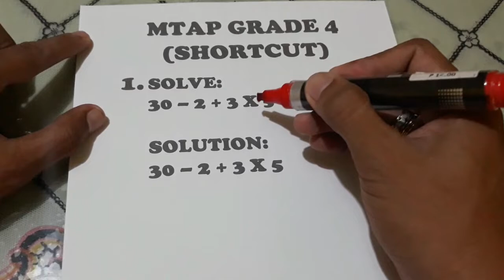MTAP GRADE 4 #3 (SHORTCUT)